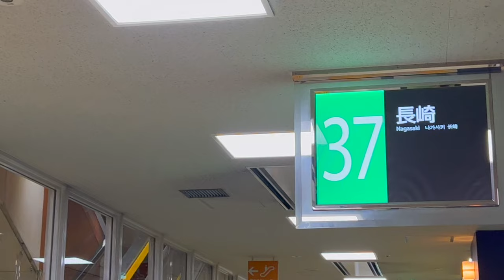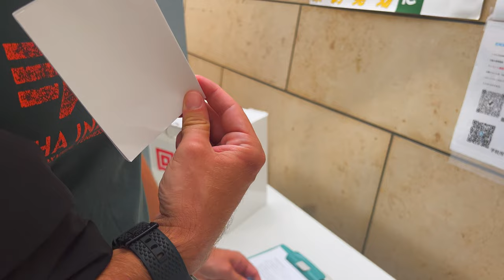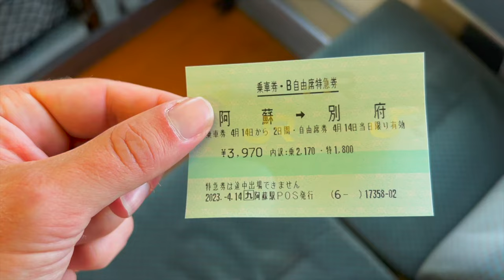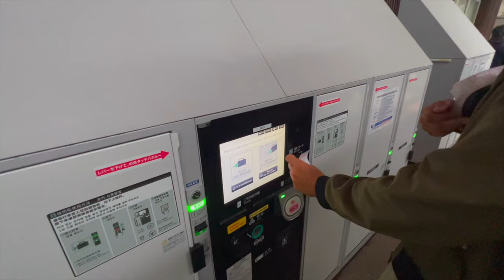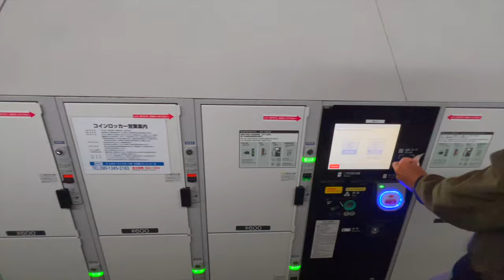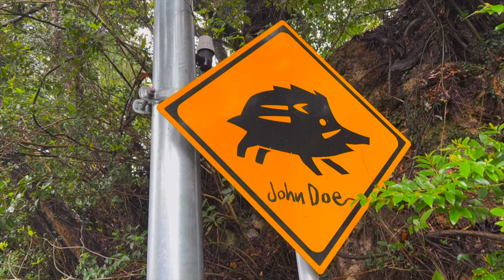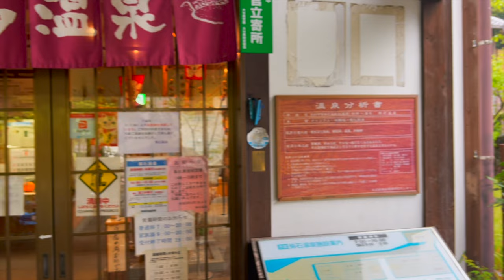Kyushu Travel Guide: Best Places in Kyushu, Japan 🇯🇵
Join as we make our way through the most southerly of the four largest islands in Japan, Kyushu (also known as 九州). In this video, we didn't just (not) visit abandoned islands or spend exorbitantly on accidental first class tickets, but we located the gates of hell (or less dramatically, we found what is known the "hells" in Kyushu).

This is Fabio's favorite place in Japan, so sit back, relax, and hopefully don't go to hell, you sinner, you!

for more gay digital nomad stuff!

We may make a small commission off of any purchase you make after clicking on these links, but that is just to support us in making great content and you won't pay anything more!

THE HELLISH TUNES IN THE VID:
FLIGHTS SO YOU GET YOURSELF TO JAPAN ASAP
VPN TO USE IN JAPAN (as we found some of the networks to be insecure)
NOMAD INSURANCE:
Travel Medical Insurance for digital nomads that we used in Japan - SafetyWing